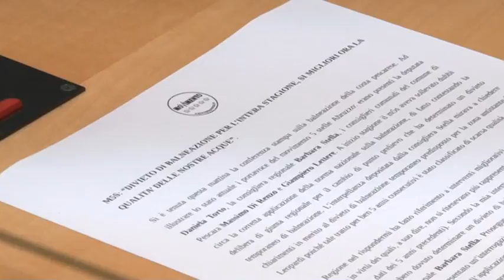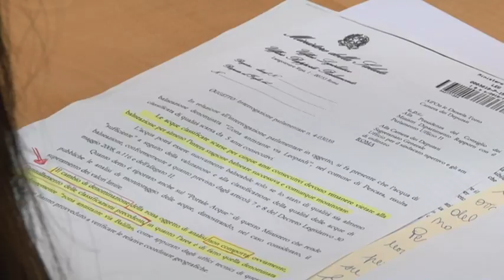Pescara. Il M5S chiede certezze su balneabilità acque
Il M5S chiede certezze su balneabilità acque di Pescara e presenta una interrogazione parlamentare e una interpellanza in Consiglio Regionale. Dopo la riposta del Ministero della Sanità, si chiede alla Regione di cambiare la delibera di Giunta